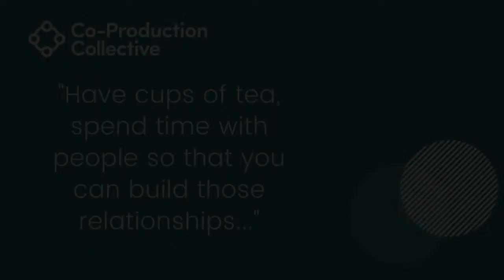Co-Pro Stories: Nicola Extract